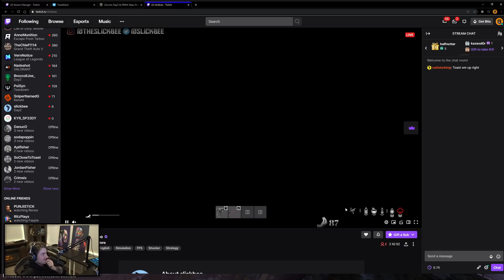Rooftop Sniper - The Deer Isle Bandits (DayZ Gameplay)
What is "DayZ"?
How long can you survive a post-apocalyptic world? A land overrun with an infected "zombie" population, where you compete with other survivors for limited resources. Will you team up with strangers and stay strong together? Or play as a lone wolf to avoid betrayal? This is DayZ – this is your story.

📺 Follow my Livestream, Twitter and MORE!

2020 Playthroughs!